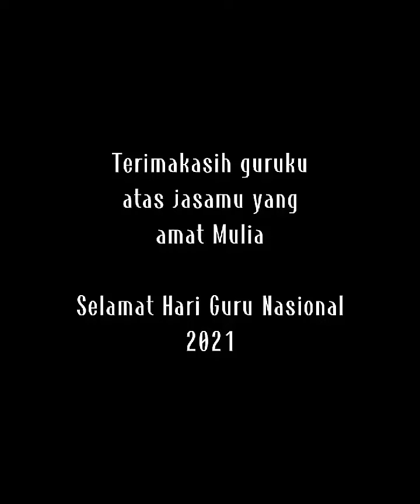Selamat Hari Guru Nasional - 2021